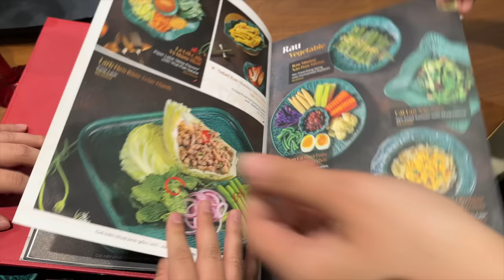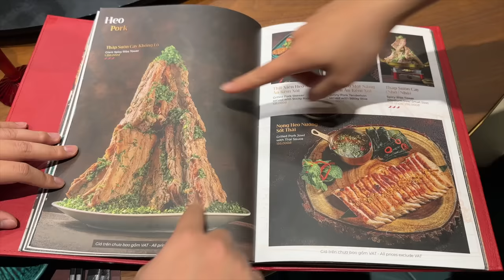Khoa Pug Giật Mình Gặp Chủ Tịch Tập Đoàn Taxi Mai Linh Ở Nhà Hàng Thái Luxury Quận 1 Mà Ko Biết ^^!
- Hi mấy man, hôm nay về Việt Nam tui đi ăn nhà hàng Thái sang chảnh ở Quận 1, tính review món sườn cây khổng lồ siêu to nổi tiếng ở Thái, thì bất ngờ gặp Chủ tịch tập đoàn Mai Linh - anh Hồ Huy mà tui ko biết =))
- Do đang tập trung review nên tui ko để ý lắm, khúc sau anh Huy đãi hẳn chai rụ Linh Chi siêu hiếm có tiền cũng ko mua được, uống xiển liển luôn nên quên review rầu =))
- Có dịp các bạn muốn nghe chia sẻ về bí quyết thành công của các bác chủ tịch tập đoàn nghìn tỷ ở Việt Nam thì tui sẽ làm mấy video đó cho mấy man mở mang kiến thức ^^!